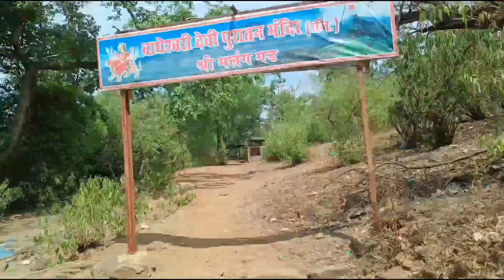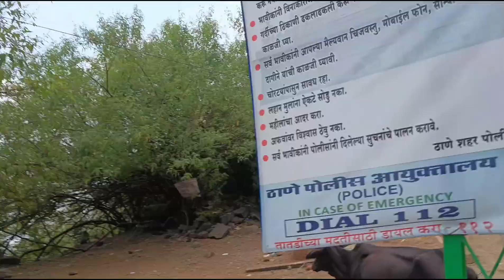Haji Malang 🙀 in Mumbai Maharashtra